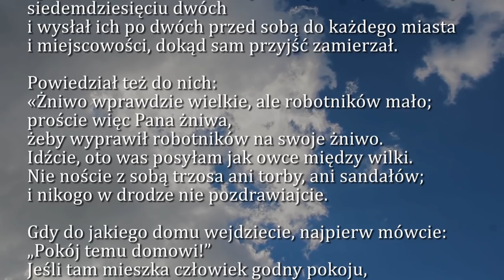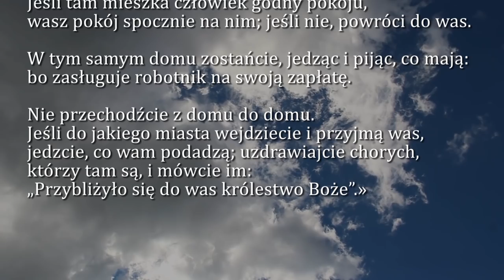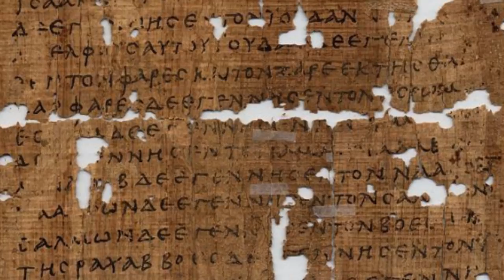Dobra Nowina na dziś | 18 października - Święto św. Łukasza, ewangelisty